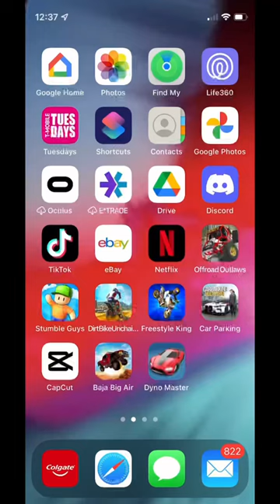Making my new lock screen on my phone